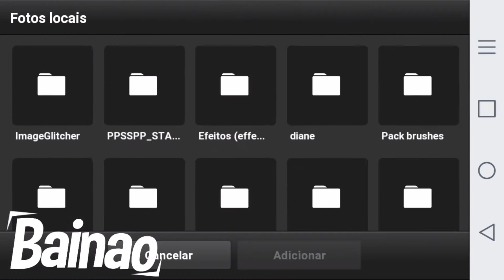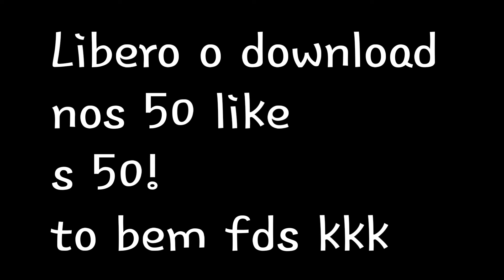{Speed Art} Template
🐉🍵Me Abre Se Quiser ._.🍵🐉

🍃Informações
-Cliente: vcs
-Personagem: Diane

🍃Requisitos
-Banner Anime: 350
-Banner Candy: 400
-Marca 150
-Perfil: 250
-Wallpeper: 400